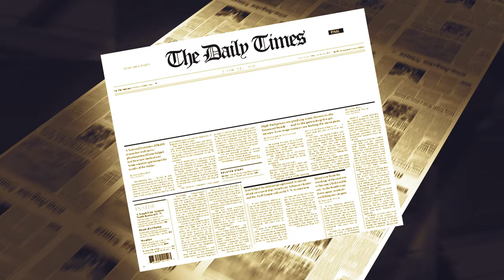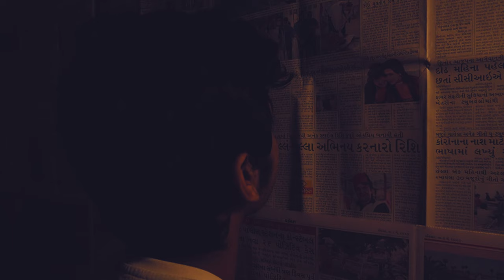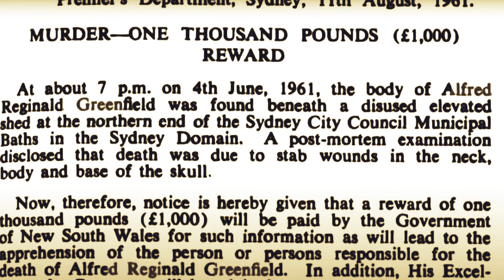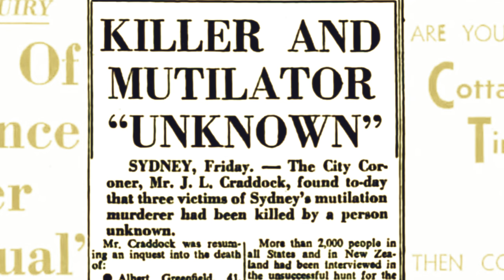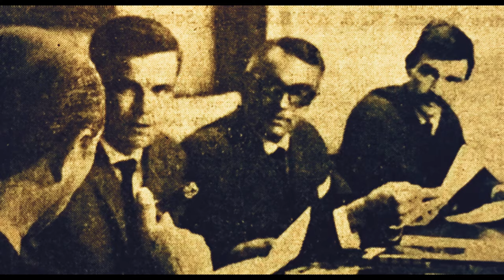WILLIAM McDONALD, el MUTILADOR de SIDNEY// ESPECIAL HALLOWEEN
Un maníaco homicida rondaba por las calles. El asesinoserial atacaba a víctimas desprevenidas en callejones oscuros y otros lugares fuera de la vista de las luces de la ciudad y las apuñalaba violentamente hasta matarlas, para luego mutilarlas de formas abominables.

Se sospecha desde hace tiempo que también mató a Simon Parkes, un  joven de 18 años que desapareció en Gibraltar en diciembre de 1986, y esta semana la policía está excavando un aparcamiento en una nueva búsqueda de su cuerpo.Pero se cree que sus delitos son aún más generalizados: la policía lo vincula con otros 20 asesinatos sin resolver que se extienden desde el Reino Unido hasta Nueva Zelanda .